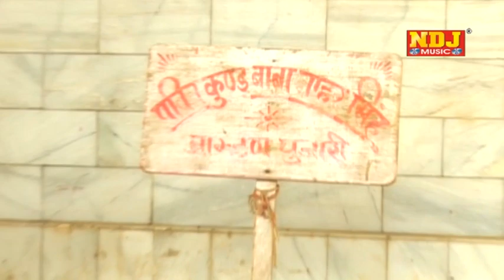New Goga Medi Song / Tera Saja Hua darbar / By Ndj Music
Song - Tera Saja Hua darbar

Com.- Raju Cassettes Industries